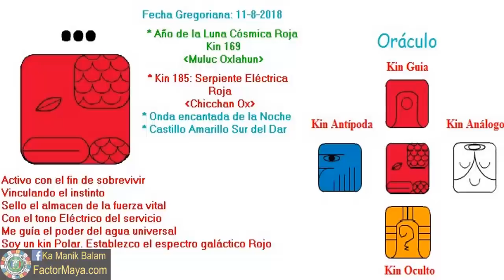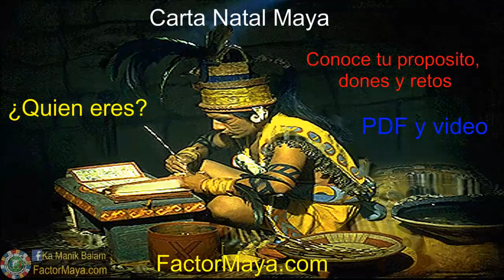Serpiente Electrica. Sabado 11 Agosto 2018. Fuerza vital. Servicio. FactorMaya.com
Vinculo el par de opuestos, activo el servicio para reconocer mi lado de noche, mis sombras, prestando atencion a mi cuerpo físico y elevando mi fuerza vital. Un buen dia para responder a las situaciones conscientemente, en vez de reaccionar inconscientemente. Amar y cuidar nuestro cuerpo físico, es el templo del alma. Pasar tiempo a solas para renovar nuestra piel. Prestar atencion a los sueños. Usar mas la intuición.